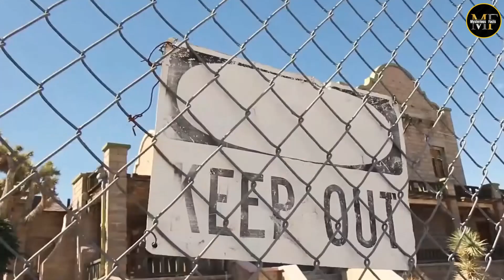कैलिफोर्निया की लड़कियां इतनी सुंदर क्यों होती है? । California City Tour । American Nightlife । Fact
अमेरिका जाने से पहले वीडियो जरूर देखे || Interesting Facts About America in Hindi
America interesting facts in hindi Americafact अमेरिका का दिलचस्प तथ्य
AMERICA FACTS IN HINDI || कमाल और विकसित देश || AMERICAN CULTURE AND LIFESTYLE IN HINDI

A city where people come from far and wide just to woo girls. And a city which is full of millionaires. This city is also considered to be the most developed and powerful city in the world. This is the city which is also known as the largest city of America.
So friends, the name of this city is California.
Friends, the capital city here is Sacramento and the largest city here is Los Angeles. Which is very famous all over the world. Friends, the official language here is English, but people here speak many languages other than English. 28% of the people here speak Spanish, 3% speak Chinese and 2% speak Filipino.
Friends, the entire California is spread over 1,63,696 square miles. The population here is around 3 crore 95 lakh. Every eighth person living in America today lives in California. Many millionaires and billionaires live in California today, and if it were a country, it would be the seventh richest country in the world today.